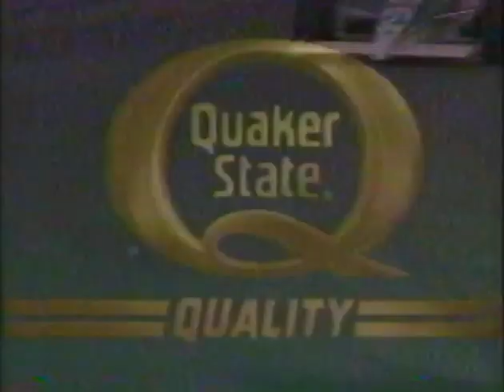1988 Quaker State 500 TV Commercial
Broadcast on ESPN